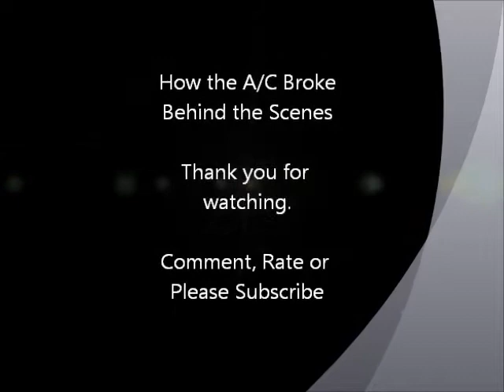How the AC broke - Behind the Scenes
Luigi takes you behind the scenes